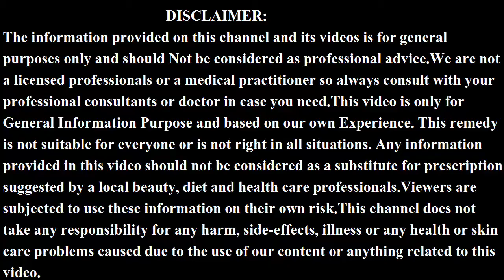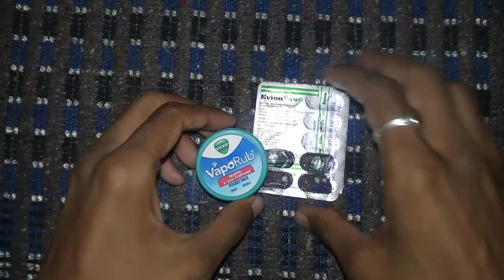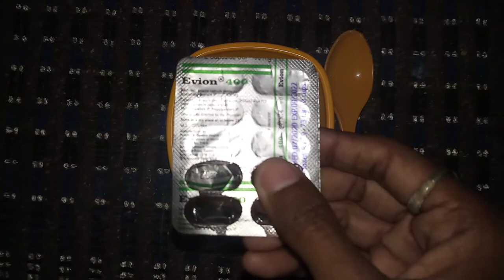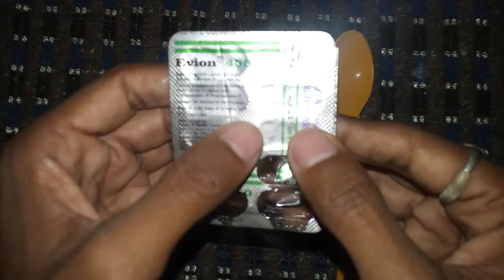Doctor हैरान चंद मिनटों में STRETCH MARK दूर कर देगा | How to remove stretch marks fast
Samsung Galaxy M21 =
Samsung Galaxy M31 =
Redmi 8A Dual =
Redmi 8A Dual =
OPPO A5 2020 =
Laptop
ASUS VivoBook 14 AMD Ryzen 3 =
AVITA PURA =
Acer Acer One =
HP 14 Ultra Thin =
camera
Nikon D3500 =
Canon EOS 1500D =
Nikon D3500 =
Canon EOS 80D =
Canon EOS 200D II =